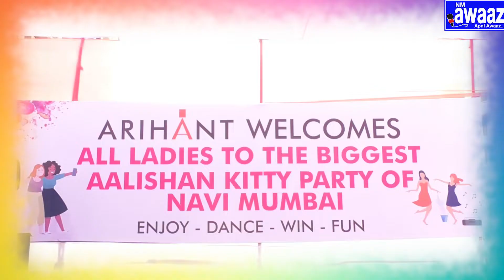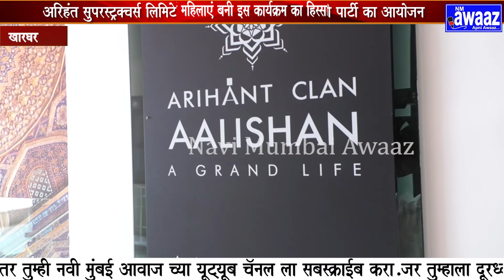N M Awaaz - अरिहंत सुपरस्ट्रक्चर्स लिमिटेड ने खारघर में किया एक किटी पार्टी का आयोजन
17 फरवरी को खारघर में अरिहंत सुपरस्ट्रक्चर्स लिमिटेड ने एक शानदार किटी पार्टी का आयोजन किया ,जोसमे कई महिलाएं इस कार्यक्रम का हिस्सा बानी  । यह किटी पार्टी महिला सशक्तिकरण को ध्यान में रखते हुए आयोजित किया गया था। इस पार्टी में नेल पेंट , मेहंदी , डांस और मनोरंजक खेलों का आयोजन किया गया था।